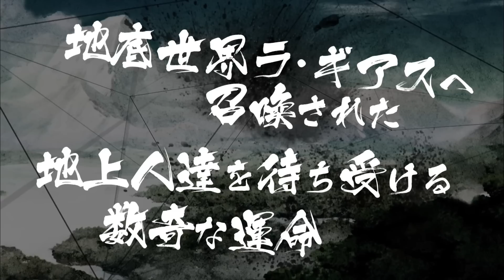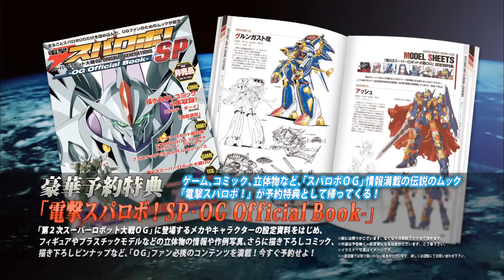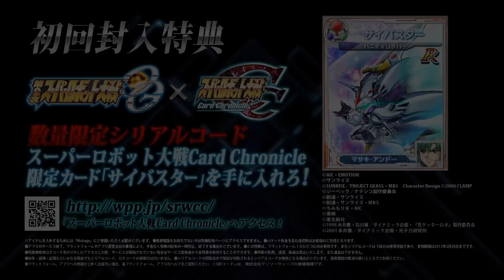第２次スーパーロボット大戦OG 第4弾PV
封印戦争、勃発。地球を守護する"剣"となるのは、誰か―

スパロボシリーズ"ＰＳ３"に初登場！ド迫力の戦闘アニメーションに刮目せよ！

◆高解像度グラフィックによるシリーズ最高峰の美麗な戦闘シーン
 プレイステーション２「スーパーロボット大戦ＯＧ」、「スーパーロボット大戦ＯＧ外伝」の戦闘グラフィックを
 プレイステーション３用として高解像度化したものに加え、新規作成の戦闘シーンも多数用意。
 シリーズ最高峰の美麗なグラフィックに注目！

◆戦闘シーンでのダイナミックなカメラワーク
 戦闘シーンの背景を３Ｄ化し、２Ｄグラフィックで描かれるロボットとあいまって、
よりダイナミックなカメラワークを実現！

◆ 「ＯＧ」シリーズ初登場の新たなメカ、キャラクターも多数登場！